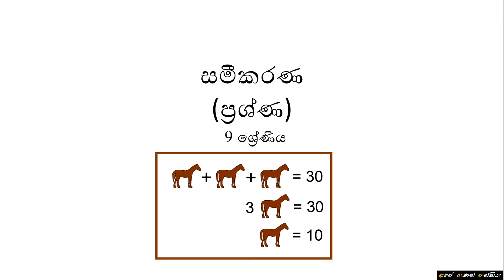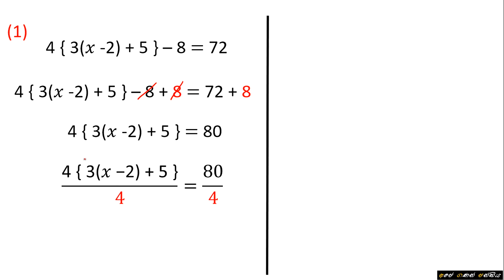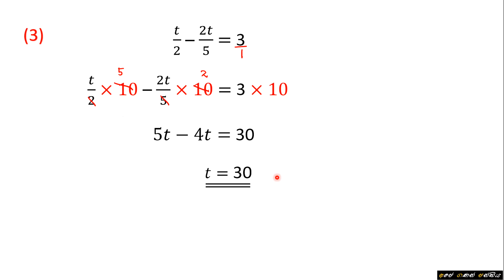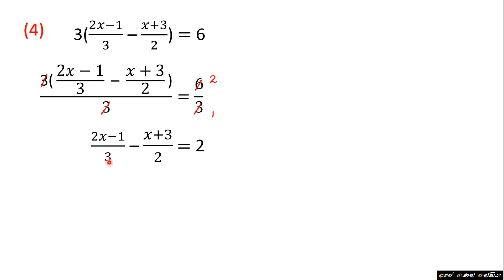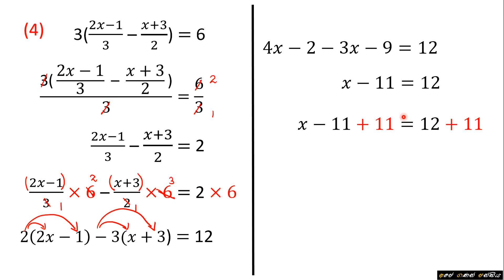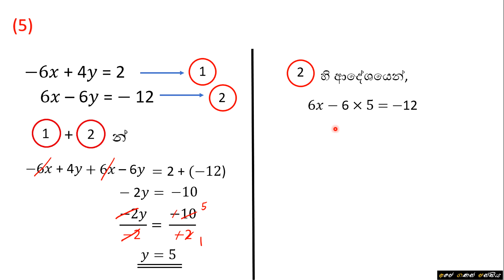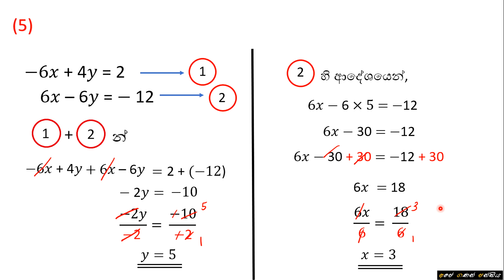Grade 9 - Equations (Q & A) | 9 ශ්‍රේණිය - සමීකරණ (ප්‍රශ්ණ හා පිළිතුරු)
පාසැල්  විෂය නිර්දේශයේ  9 ශ්‍රේණියට අදාල සමීකරණ පාඩම ආවරණය වන පරිදි සකස් කරන ලද  ගැටලු කිහිපයක්  සහ ඒවාට පිළිතුරු මෙහිදී සාකච්ඡා කොට ඇත.